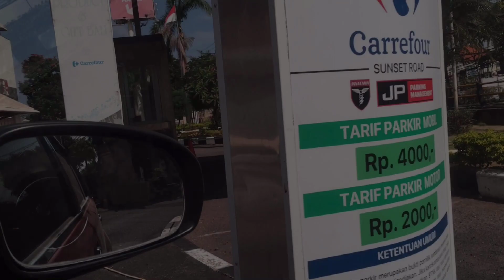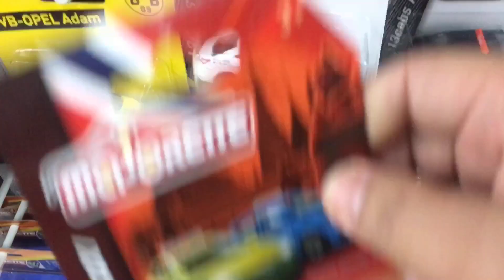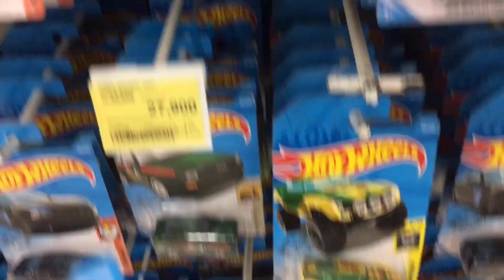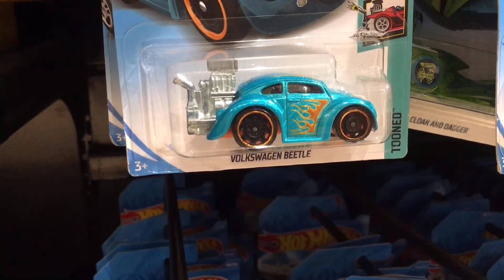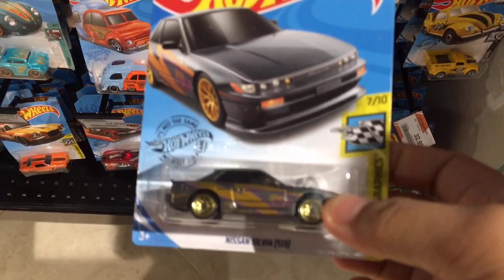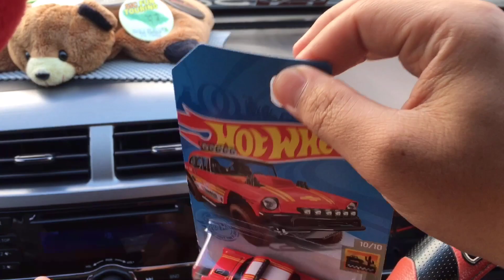VLOGHUNTING 96 - HOTWHEELS JUST FOR FUN, BERUNTUNG BISA BORONG ITEM ITEM AJIB